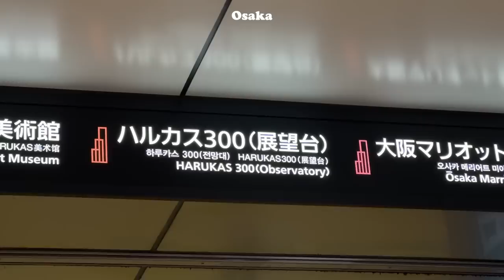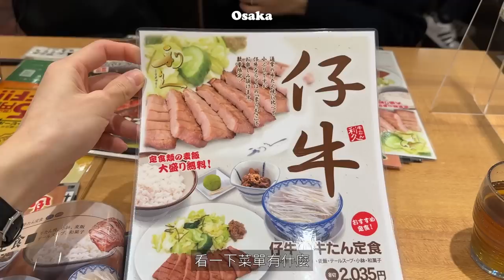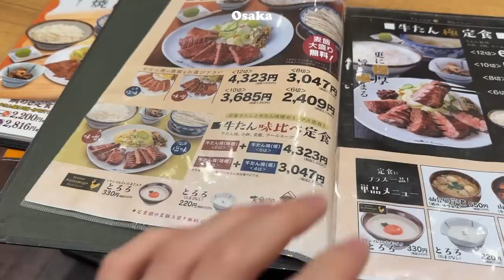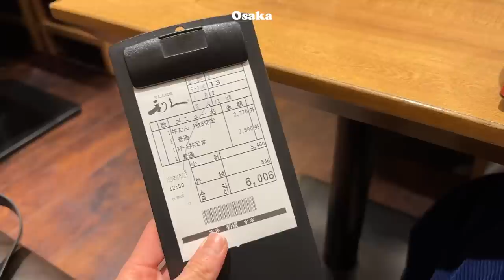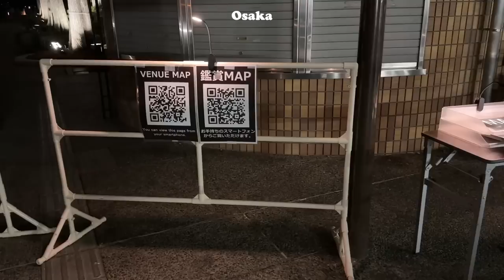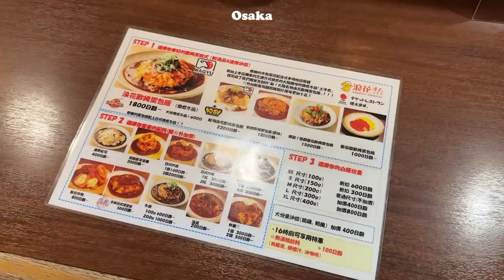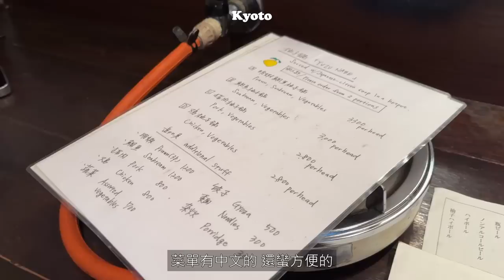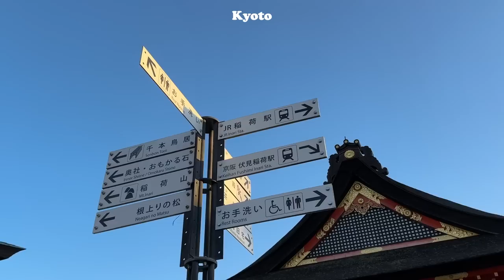大阪京都二日遊、必去景點大補帖、魂牽夢縈牛舌飯、超乎想像柚子火鍋｜駱 SEB vLOg #27 Kansai Diaries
＼感謝財神 Kiehl's贊助本集播出／
介紹三罐我愛的保養品
金盞花植物精華化妝水：清爽好吸收又能減緩泛紅
全面精準修復霜：新的明星商品 質地舒服又真正有效修復肌膚 我很愛
冰河醣蛋白保濕霜：神級好物 我去歐洲都靠它度過寒冬 保濕鎖水效果一流

有興趣的朋友歡迎靠櫃體驗試用讚貨

好開心有機會到日本出差
雖然每天行程滿滿滿
還是有盡力把vLOg拍出來
距離上次去關西已經是10年前
非常陌生所以很新鮮
未來有要去旅遊
記得多刷幾遍
牛舌飯一定要吃

A GOOD CHOICE team
Creative Director：@psychobaby_gill
Assistant Director：@mst__0213